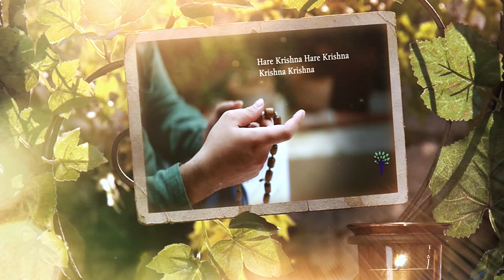🌱 Be a Gardener! - Sow the seeds of Bhakti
We are off on a beautiful journey into the Sri Caitanya Caritamrta!

Today we begin the Be a Gardener campaign leading upto Gaura Purnima as we sow and water the seeds of Bhakti.

Be a Gardener: Sow the seeds, share the fruits! Watch the launch video below!